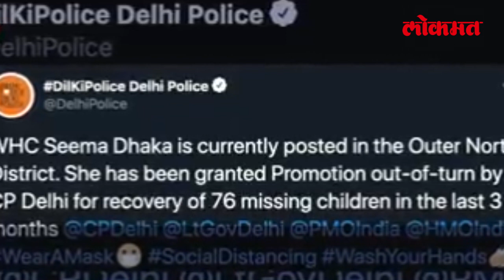तीन महिन्यात शोधली ७६ मुलं, असं मिळालं प्रमोशन | Delhi Head Constable Seema Dhaka | India News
दिल्लीमध्ये अनेक दिवसांपासून लहान मुलं बेपत्ता होण्याच्या तक्रारीत वाढ होत आहे. त्यामुळे यावर्षी पोलीस कमिशनर एस.एन.श्रीवास्तवने बेपत्ता मुलांना शोधून काढण्यासाठी एक नव्या इन्सेटीव स्कीमची घोषणा केली होती. या स्कीमचा उद्देश पोलिस कर्मचाऱ्यांना प्रोत्साहित करणे हा होता. या स्कीम अंतर्गतच सीमा यांना हे प्रमोशन देण्यात आलं. सीमा ढाका या उत्तर दिल्लीतील एका पोलीस ठाण्यात तैनात आहेत. त्यांनी तीन महिन्यात मोठ्या प्रयत्नाने ७६ बेपत्ता मुलांना शोधून काढलेदिल्ली पोलिसात कार्यरत असणाऱ्या हेड कॉन्सेबल सीमा ढाका यांनी केवळ तीन महिन्यात ७६ हरवलेल्या मुलांना शोधून काढलं आहे. या चांगल्या कामगिरीसाठी त्यांना आउट ऑफ टर्न प्रमोशन देण्यात आले आहे. कागदोपत्री कारवाई पुर्ण झाल्यानंतर त्या  आता सहाय्यक पोलिस उपनिरीक्षक या पदावर काम करतील. अशाप्रकारे प्रमोशन मिळवणाऱ्या त्या पहिल्या पोलीस कर्मचारी आहेत.